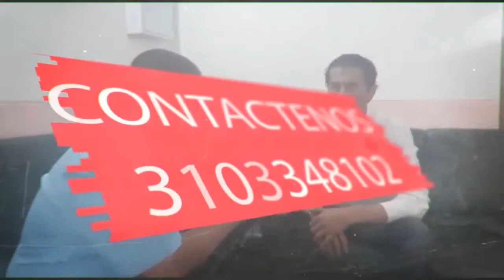INT JUANITA MARIA GOEBERTUS REPRESENTANTE DE LA CÁMARA PARTIDO VERDE